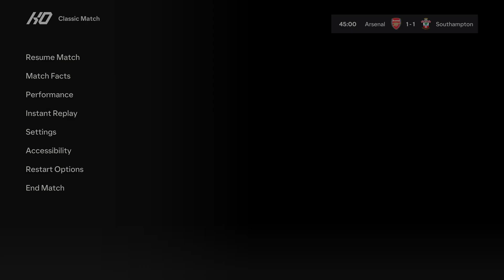Arsenal vs Southampton - Premier League 2024/25 - PS5™ Gameplay